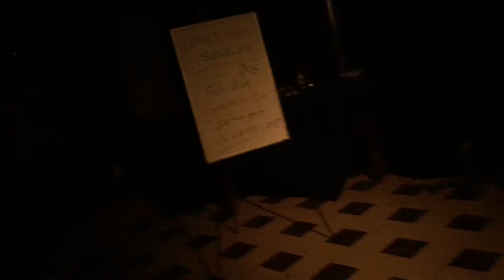Philoween 2 Promo - Part 1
What's new with Philoween 2?